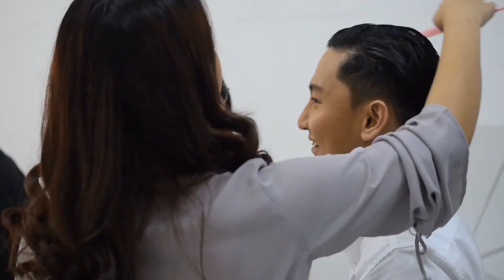APOS 10th year Anniversary Photography BW